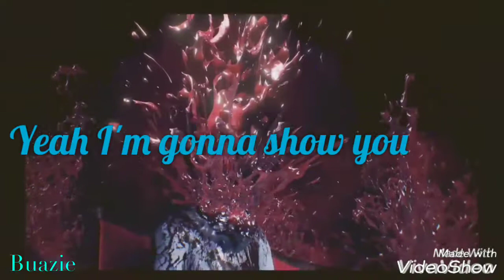The Evil Within 2 [Stefano tribute ft. Sebastian] | I'm gonna show you crazy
Stefano 😘😘😘